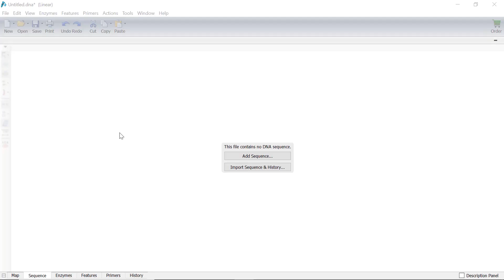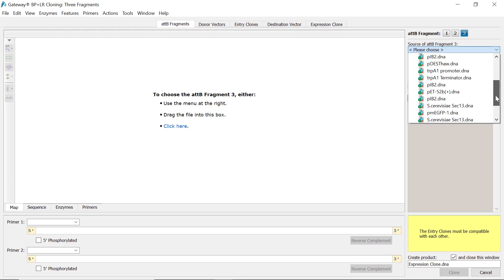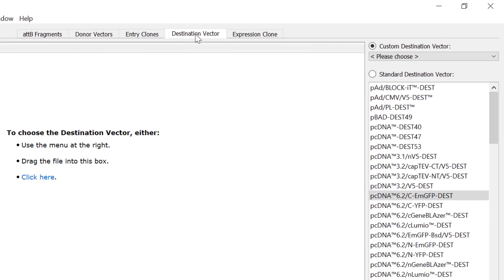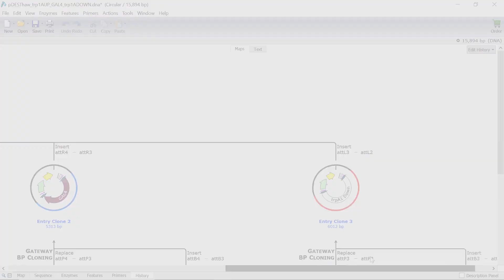Gateway Cloning with Multiple Inserts in SnapGene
Learn how to simulate GatewayCloning with multiple inserts in SnapGene.